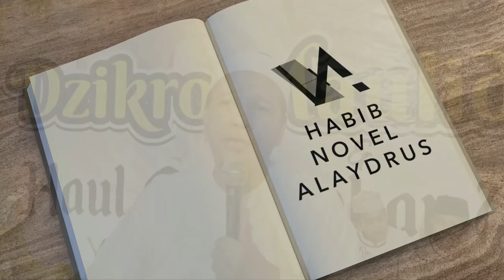TIP&TRIK MENJADI CANTIK; Habib Novel Alaydrus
Jazaakumullaah khoiron ☺️🙏

Info Lengkap klik TIP&TRIK MENJADI CANTIK; Habib Novel Alaydrus